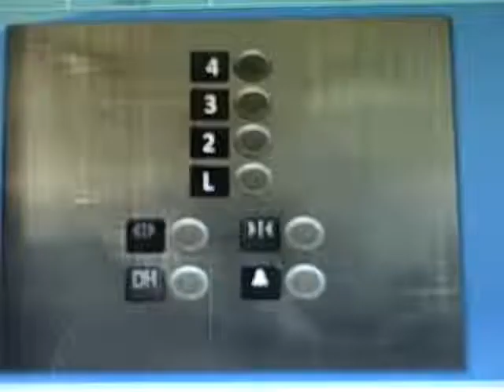KONE Ecospace MRL Traction Elevators @ 9000 Hotel & Suites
Brand: KONE
Type: MRL Traction
Year Installed: 2011
Fixtures: KSS 500
Number Of Elevators: 4